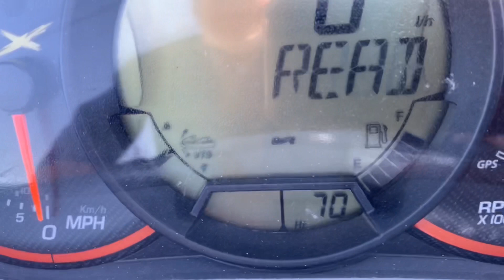Jetski Seadoo RXT 260 RS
chuyên cung cấp các loại máy cano và cano các loại-jetski...cho thị trường Viet Nam,thaland,Nga,Hàn Quốc và các nước Châu Phi.

Trang YouTube liên quan:
Chuyên Cano

Nhật Bản đó đây